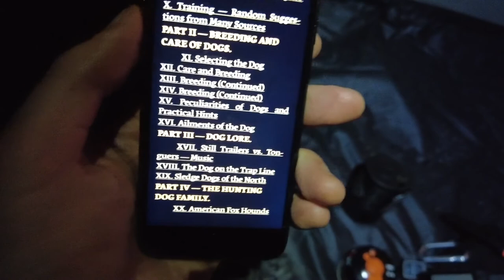Backwoods Camping and Pack Walk with My Hound Puppies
I loaded up the truck with all my camping gear, stuffed my rag-tag pack of blue pups into the dog box with their mama and “uncle” Roux, then sped off to the mountains for an overnight trip. The archery elk and deer seasons were still in effect, and with it being one of the first cold fronts to come in, the woods were quite busy to say the least.

At the time of the video, the pups were just barely big enough to fit-full size GPS tracking collars around their necks, which finally made it possible to cut them loose and let them run free.

Initially, my plan was to setup camp, sleep for a few hours, then do some night hunting for bobcats starting around 12:30 or 1-ish. But once I discovered how many other people were in the woods and with so many different camps scattered around, I had to make a judgement call to wait till daylight. The last thing I wanted was for Coulee and Roux to end up stomping through someone’s camp in the middle of the night and make a big disturbance.

I was within my full legal rights to run my dogs at night, but faced with the fact that sharing the forest with other hunters was an unavoidable reality, I decided to play it cool and keep things high and tight.

The next morning, I collared up the crew and we marched out of camp for a lively pack walk—one of the puppy’s first.

Of course, it didn’t go as planned and we had a run in with some fellow hunters of the archer guild. Other than the racing stripes these camo-laden lads developed in their trousers due to Coulee and Roux’s growling and bared teeth, the meeting was mostly peaceful.

And in case anyone is wondering, the tent you see me setting up in the video is called a Gazelle Tent. If you’re in the market for a nice big tent that’s super easy to setup, I highly recommend it. Obviously, I sped up that part of the video, but it usually takes me about 3 minutes to set the whole thing up. It uses a pop-up hub design with integrated poles, so you all you have to do is pull it out of the bag and pop the sides and roof out. It's not the smallest or lightest tent by any means, but I’m no backpacker and exclusively camp out of my truck. For the price, it’s a heck of a tent.

I also talked about a great old book called “Hunting Dogs” by Oliver Hartley. Since the book is in the public domain, you can download the digital version on Project Gutenberg Definitely worth adding to your library if you haven’t already.

Happy hunting,

Niklas

P.S. Did you know I wrote a book about my bobcat hunting adventures? It’s called Cat Dog Chronicles and I wrote it to share my journey with both other hound hunters and non-hunters alike. Fellow hunters — I know you’ll find it entertaining and relatable … But if you’ve never been hound hunting but are curious about what it’s really like, my personal story will give you a glimpse into this complex sport and show that it’s not as easy as you might think!